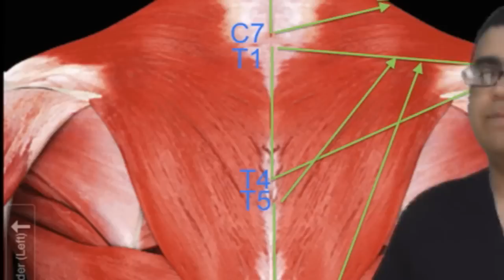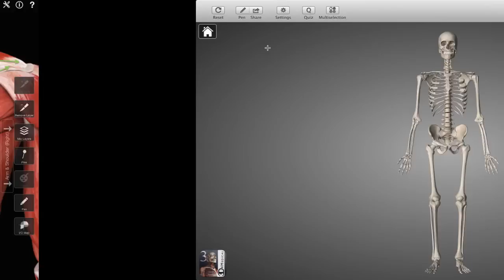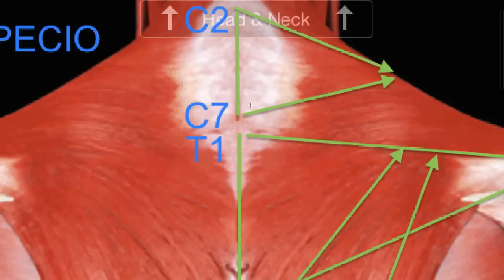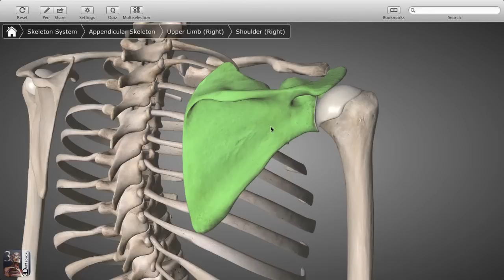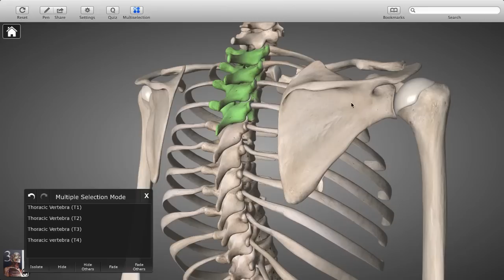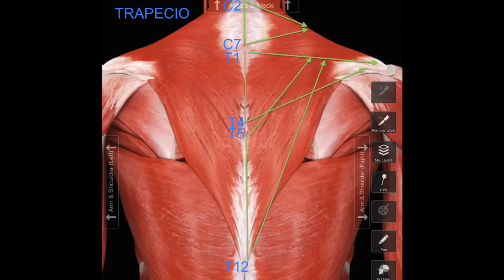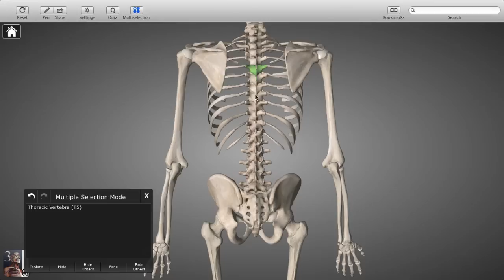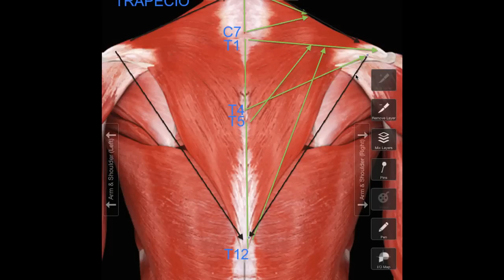MANIPULACIÓN DEL TRAPECIO quicktime